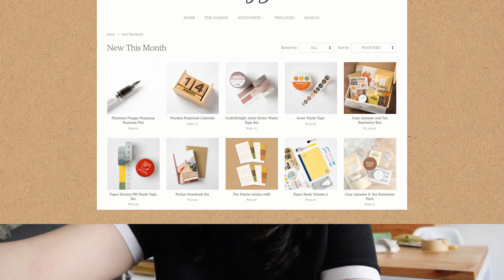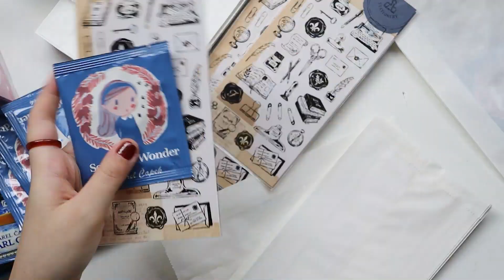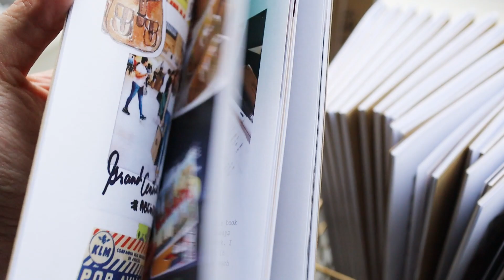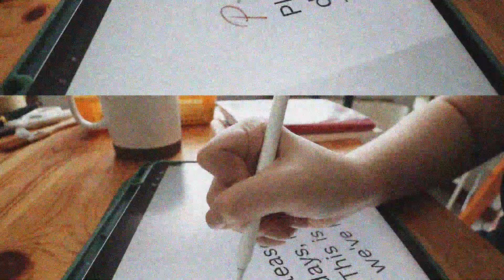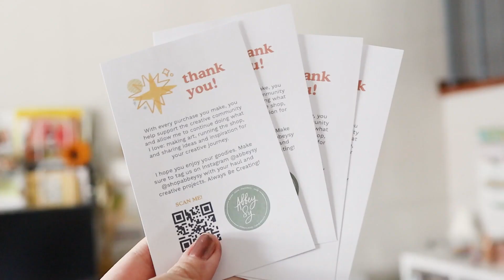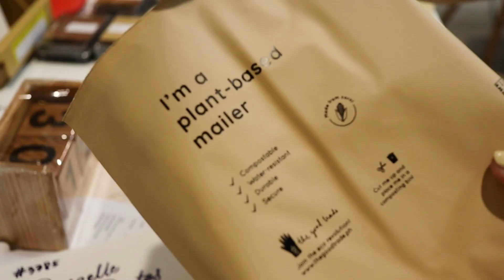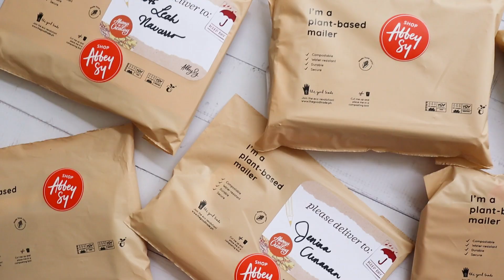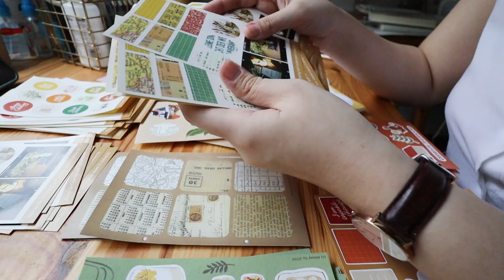Studio vlog: packing orders, signing zines, and an announcement 📣 | Abbey Sy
The last vlog for 2021! Thank you for being with me this past year :) This vlog features shop update preps, a mini IKEA haul, and an announcement.

Camera: Canon EOS M50 Mk II / 22mm lens

Video edited by Kaz Calahatian